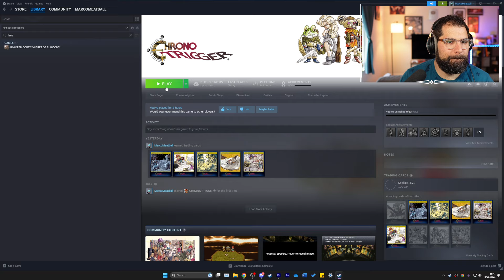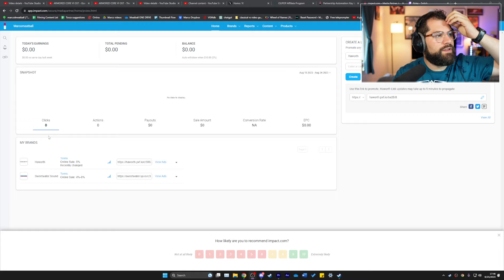First time Playing Chrono Trigger pt3